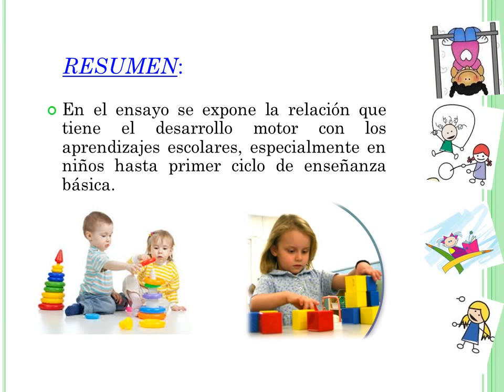ENSAYO DE DESARROLLO MOTOR Y APRENDIZAJES ESCOLARES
Curso de Juegos Cooperativos para Prevenir Violencia Escolar

El curso está orientado a entregar una descripción teórico-práctico sobre que es el Juego en sí y sobre los juegos de cooperación. Con el objetivo de utilizarlo como una estrategia para mejorar la convivencia escolar, y de esta forma disminuir y prevenir la violencia escolar.